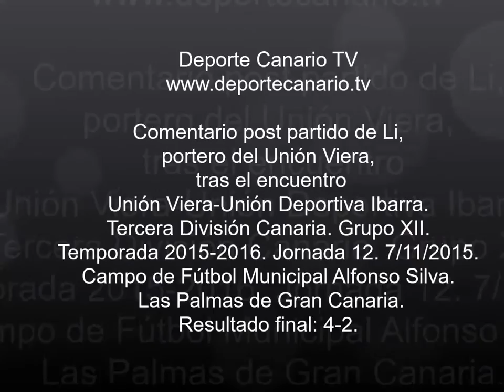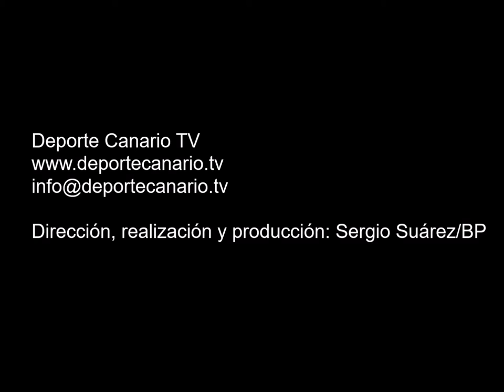Comentario post partido de Li, portero del Unión Viera 7 11 2015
Comentario post partido de Li, portero del Unión Viera, tras el encuentro Unión Viera-UD Ibarra. Tercera División Canaria. Grupo XII. Temporada 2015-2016. Jornada 12. 7/11/2015. Campo de Fútbol Municipal Alfonso Silva. Las Palmas de Gran Canaria. Resultado final: 4-2.